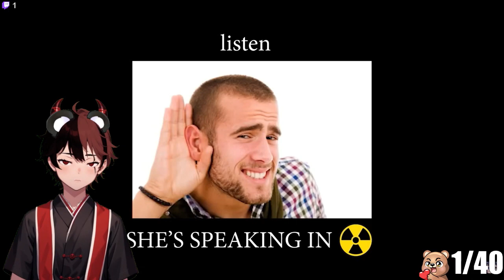LILY GOT CAUGHT TAKING SUSSY SCREENSHOTS REACTION